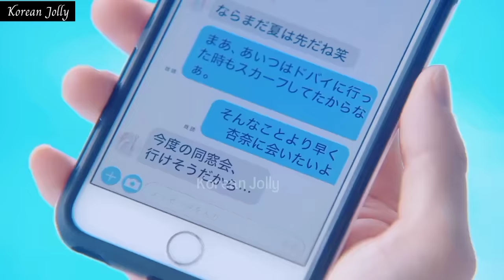New drama mix hindi songs / Chinese mix hindi songs / Chinese love story song MV / Cdrama mix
Welcome To Korean Jolly,